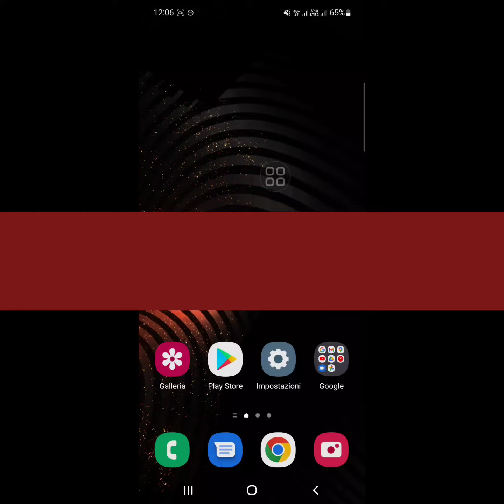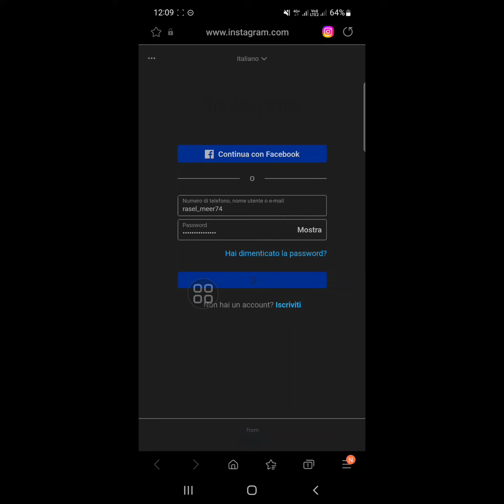Come risolvere il problema con il codice a 6 cifre di Instagram o il codice di conferma non ricevuto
In questo video ti mostrerò come correggere il codice a 6 cifre di Instagram o il codice di conferma non ricevuto

Se vuoi correggere Instagram che non riceve il codice di verifica, continua a guardare il video fino alla fine. È un processo molto semplice e facile.